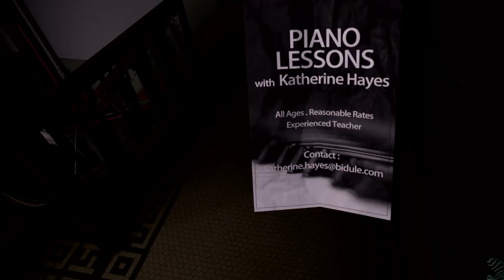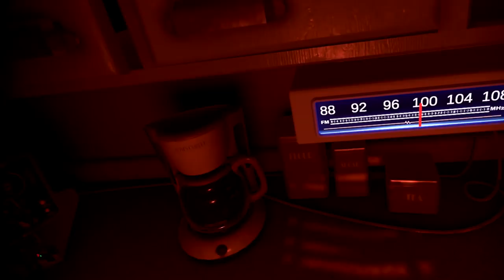Let's Play Transference - Ian's VR Corner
This week's special episode of Ian's VR Corner comes to you from the halls of Gamescom as Ian Higton plays Transference gameplay! This Transference PC gameplay is captured from an Oculus Rift and is the full playthrough of the Transference demo from Gamescom 2018. See how the trippy Transference looks and plays before its release date!